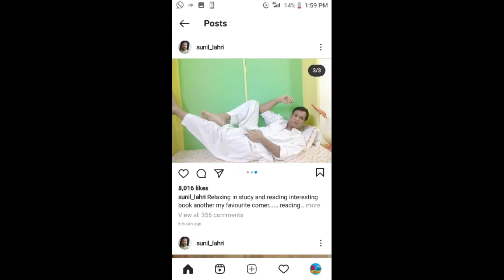Sweta Rastogi New TV Show l Sunil Lahri l Deepika chikhaliya l Kangna Ranaut l Rajdeep Sajwan